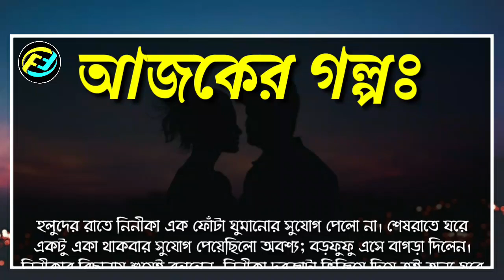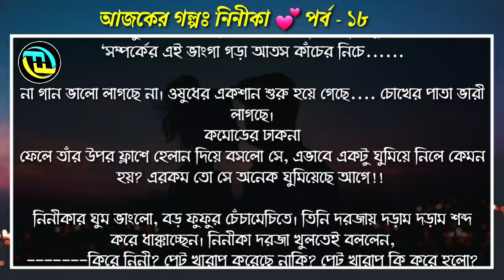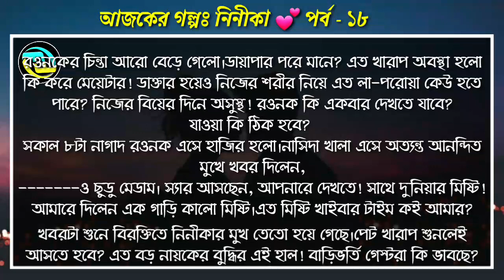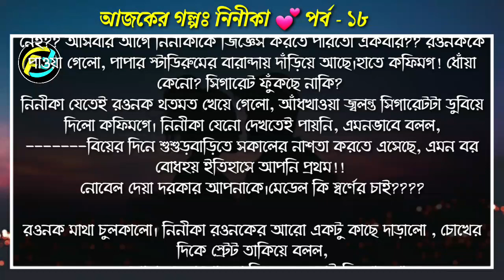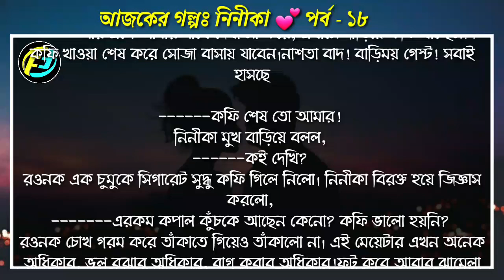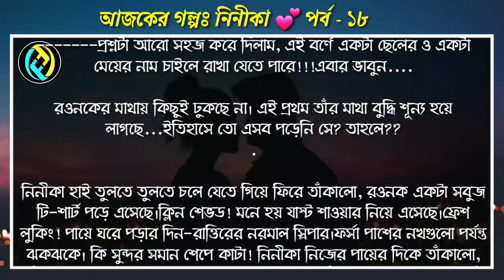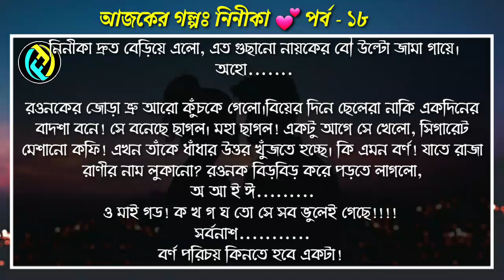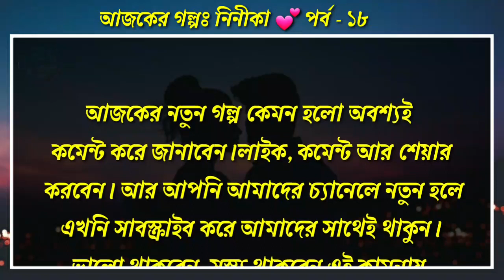নিনীকা || পর্ব - ১৮ || Ninika || Part - 18 || সবার পছন্দের ভালোবাসার গল্প || Faruk's Diary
গল্পের নামঃ নিনীকা
পর্ব - ১৮
writer:  তৃধা আনিকা

ভালোবাসার গল্প
রোমান্টিক গল্প
প্রেমের গল্প
বেদনার গল্প
Valobasar Golpo
Romantic love story
premer golpo
Ripons Diary
Love Road
Tanvirs Voice
Love garden
Faruk Media

💞. Valobasar golpo. 💞
💞. Premer golpo. 💞
💞. Koster golpo. 💞
💞. Jeboner golpo. 💞
💞. Prem Nibedon. 💞

❤ Thanks For Stay With Faruk's Diary. ❤